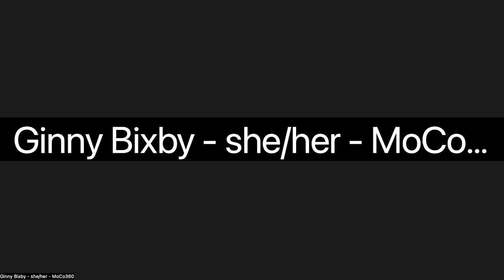County Executive Marc Elrich Media Briefing July 10, 2024